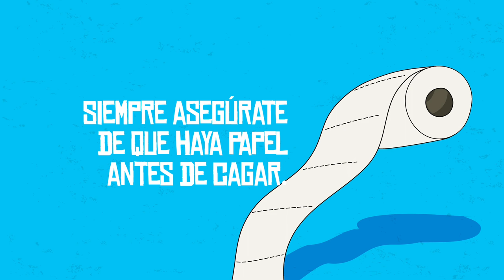"El estúpido libro"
¿Quieres ver a Juanpa Zurita, Juca y Rix cómo nunca antes?
¿Te gustaría conocer sus secretos mejor guardados sobre fiestas, tacos y ligues?
¿Crees que la locura es una forma de genialidad no entendida?
Si respondiste “sí”, por lo menos a una de las tres preguntas anteriores, entonces "El estúpido libro" es para ti.